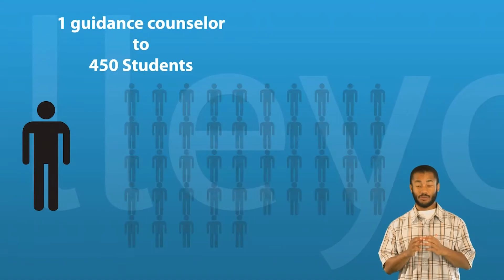Giordany Motion Graphics Reel